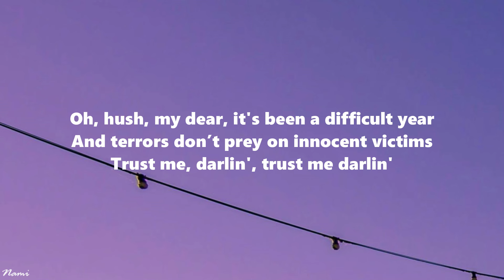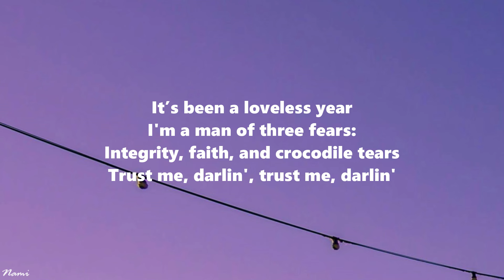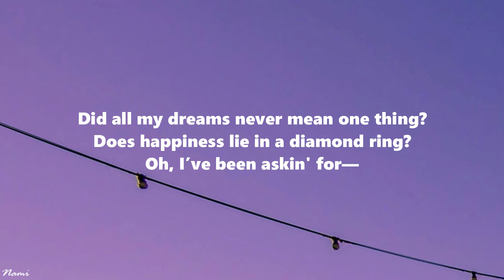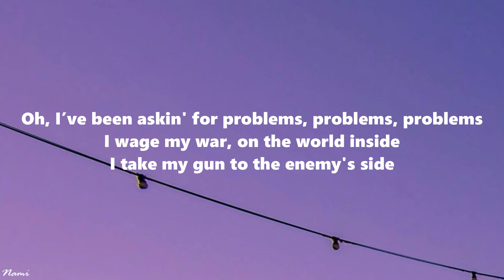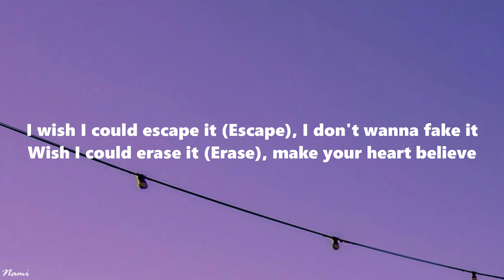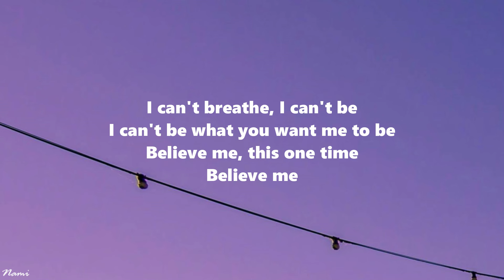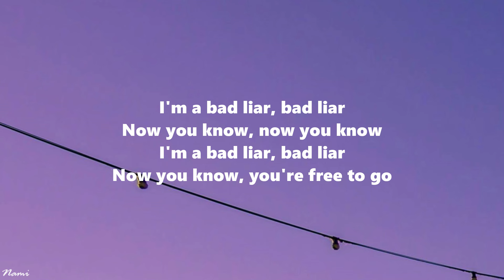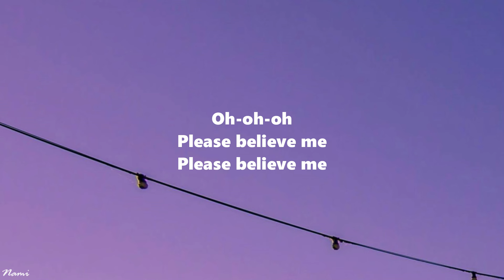Imagine Dragons - Bad Liar (Lyrics)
🎤 Lyrics: Imagine Dragons - Bad Liar

[Bridge]
Believe me

[Outro]
Oh-oh-oh